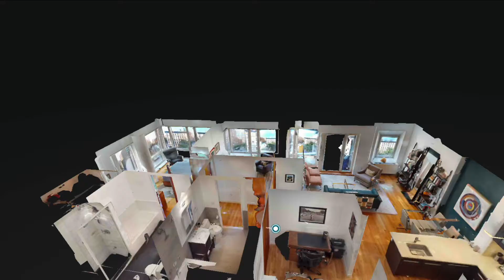454 West 54th Street Apt 5D